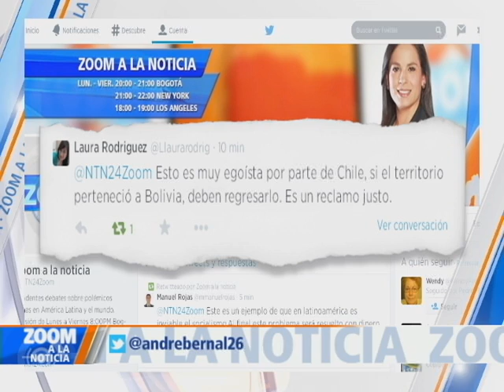Chile impugnará competencia del Tribunal Internacional de Justicia de la ONU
El Gobierno de la presidenta chilena Michelle Bachelet impugnará la competencia del Tribunal Internacional de Justicia de la ONU,  para resolver la demanda marítima impuesta por Bolivia en el año 2013.